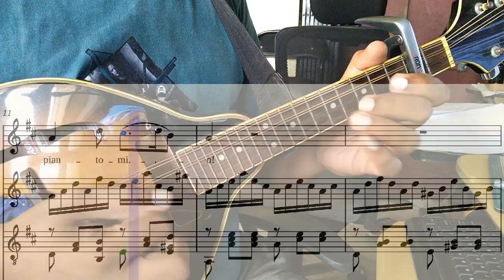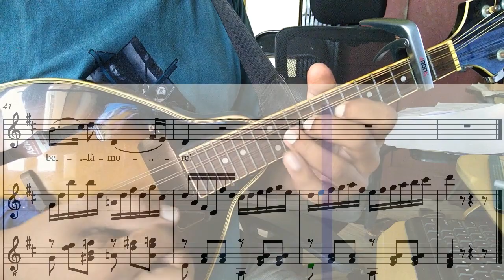Mozart - "Don Giovanni" K 527 - Deh vieni alla finestra (arranged for flute, guitar, mandolin)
The guitar and flute sounds are synthesized by MuseScore, as is the sheet music.

That's me on mandolin.
I mostly use my mandolin tuned *down* by one full step (F C G D) instead of the usual (G D A E), which is why I use a capo on the 2nd fret to play things in standard tuning.
The mandolin was recorded using a pickup I designed and built myself